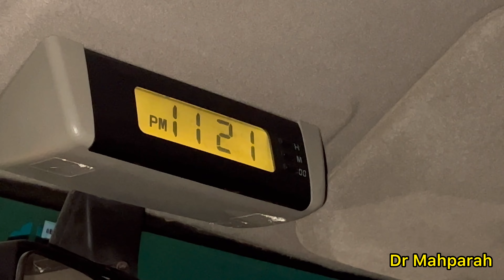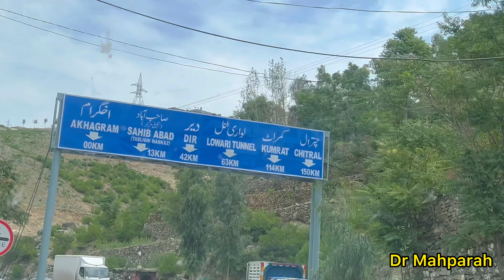Tour to Kumrat Valley,Kala Chashma.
Day 1 of our University Tour to Kumrat Valley,Kala Chashma